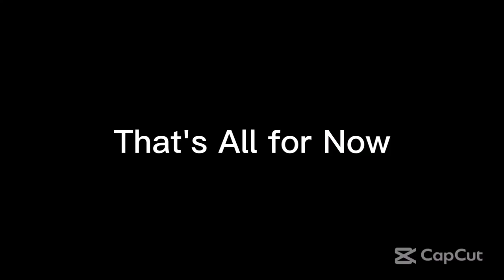Sunday Night Winddown 487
From Ultimate MSTV Guide Network